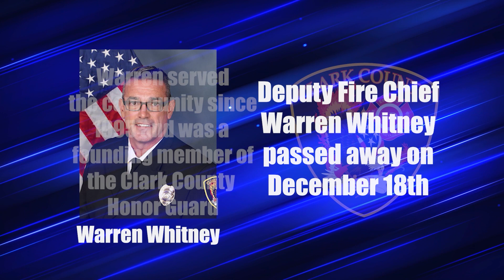12/20/2023 Clark County Deputy Fire Chief Passes Away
A Deputy Fire Chief with the Clark County Fire Department passes away this week.  RJ Camacho has the details.